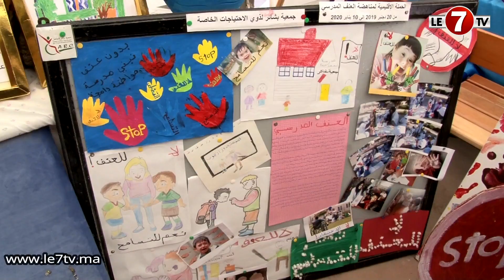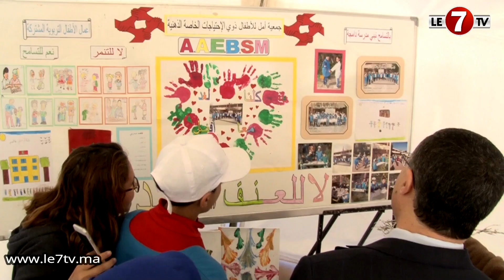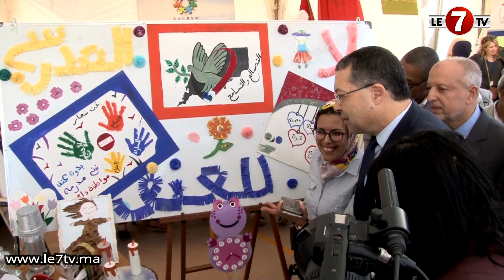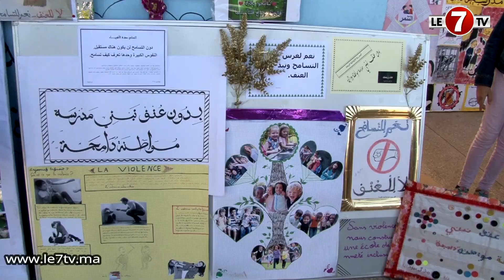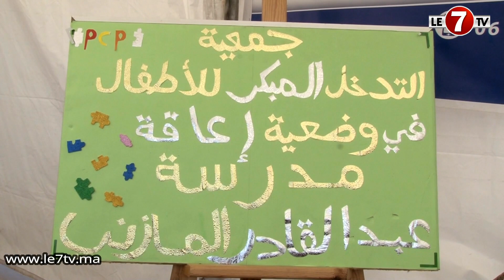حصيلة الحملة التحسيسية لمناهضة العنف بالوسط المدرسي : مديرية عين الشق